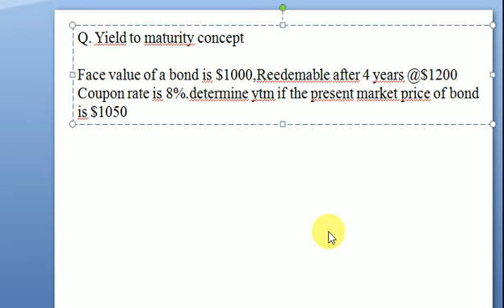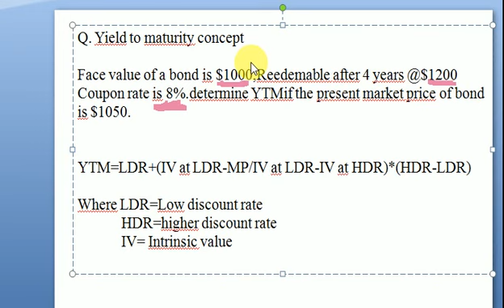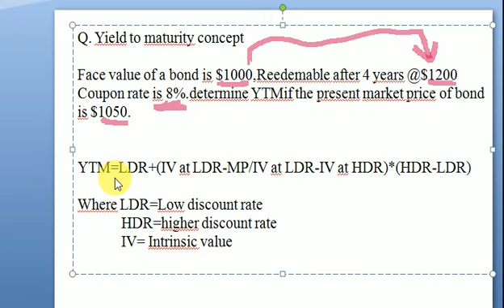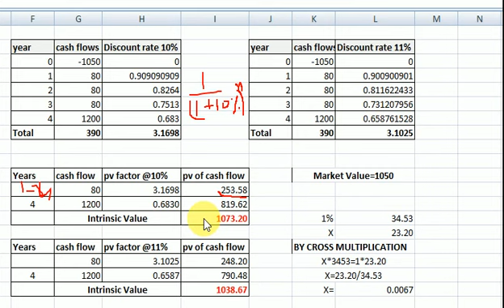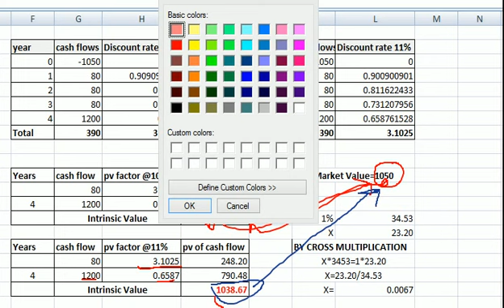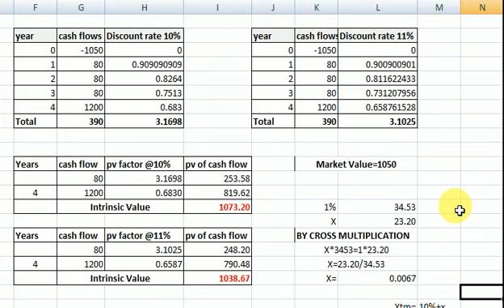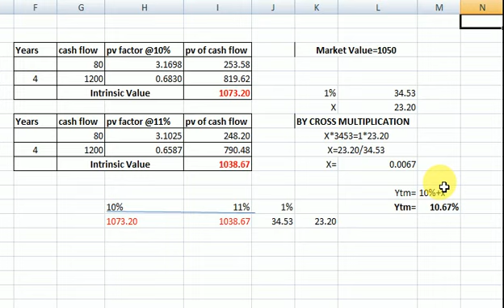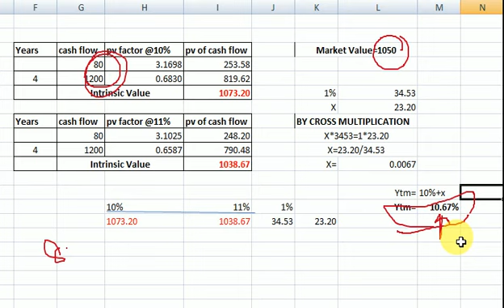yield to maturity